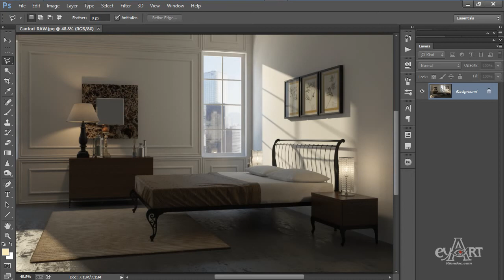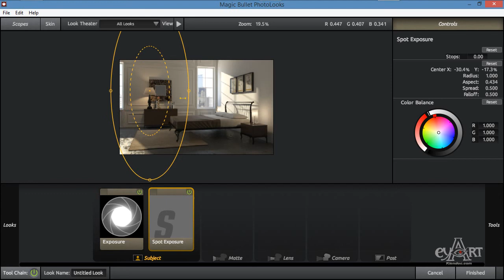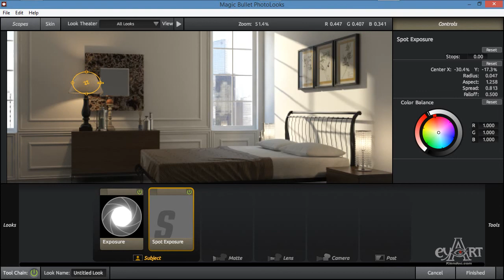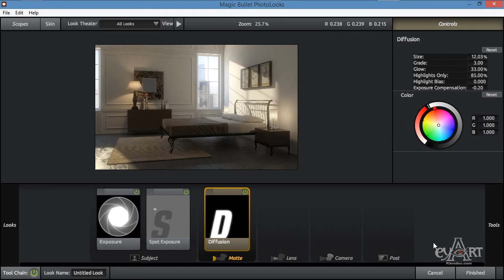1904 Su dung Photolook